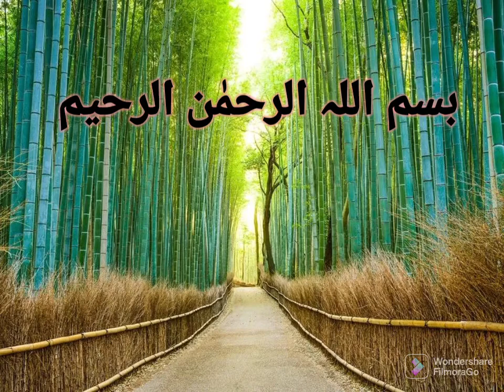Best Quote 👌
Best Quote (منزلیں آسان ہو جاتی ہیں اگر ساتھ چلنے والے مخلص ہوں)